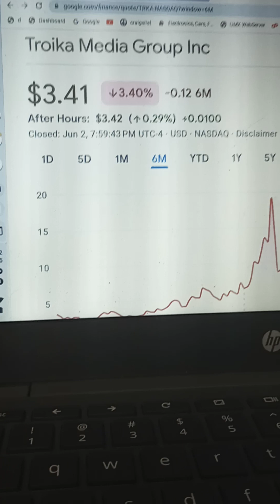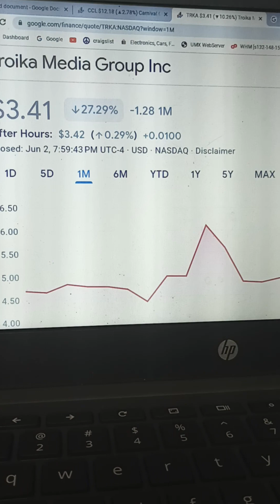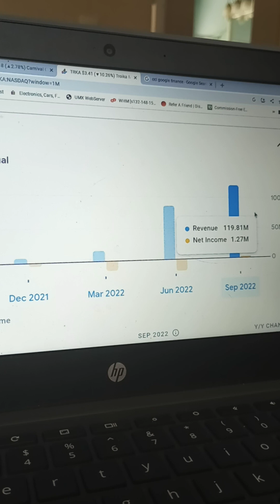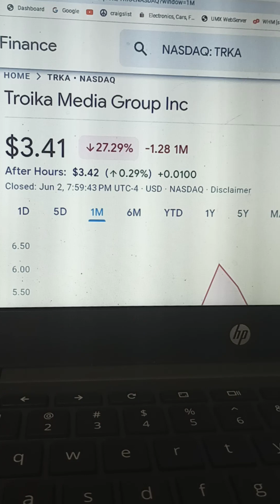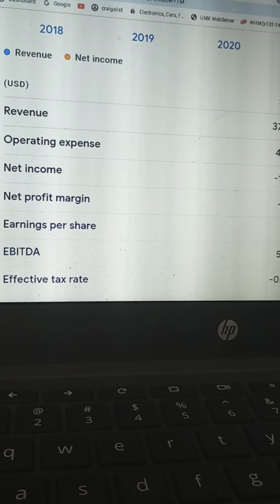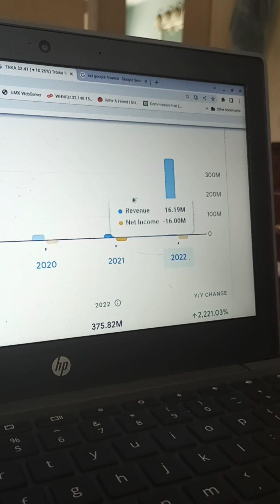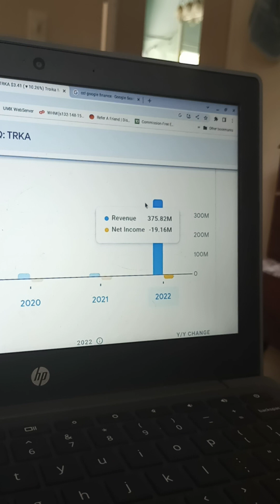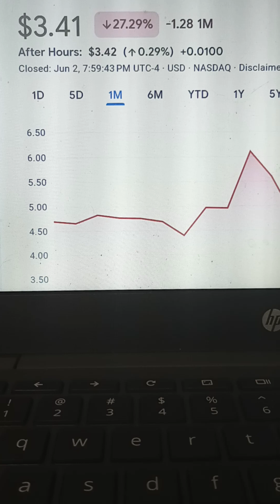Troika Media group stock price. reverse stock split earnings and more TRKA great opportunity